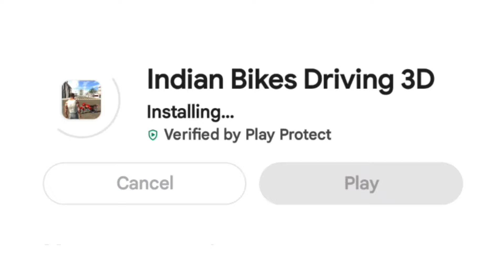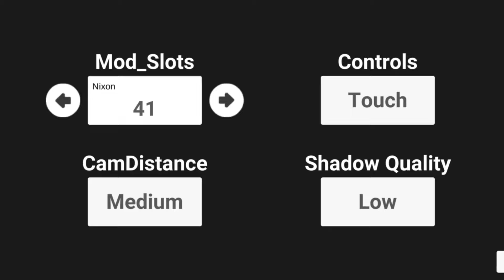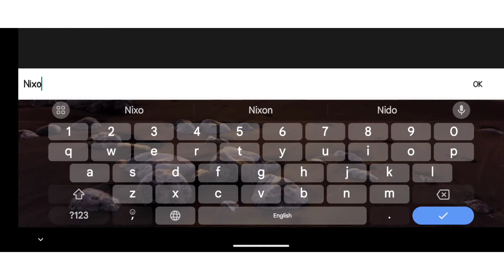New Update Secret Chest Code In indian bike driving 3d new update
HEY GUYS WELCOME BACK TO CRAZY NEXON YOUTUBE CHANNEL

Queries-

Indian bike driving 3d rgs tool GodeTractor in Indian bikes driving 3DIndian bikes driving 3D